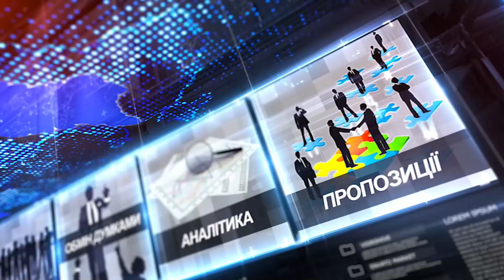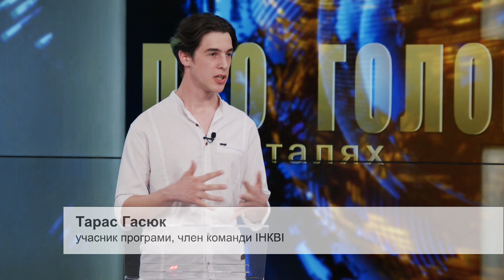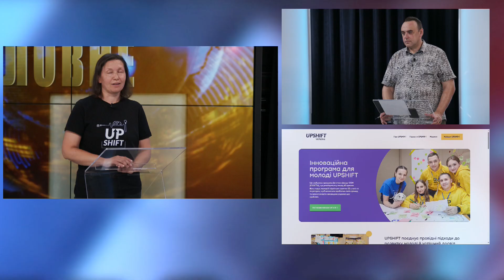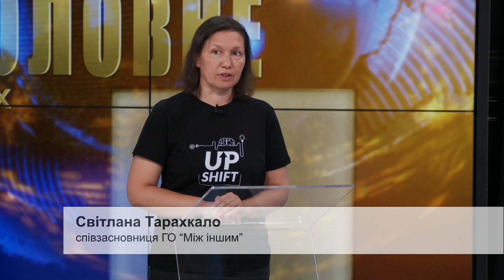Про головне в деталях. С. Тарахкало. Т. Гасюк. В. Перейма. Молодіжні ініціативи